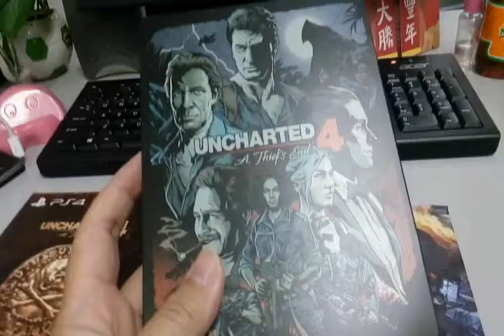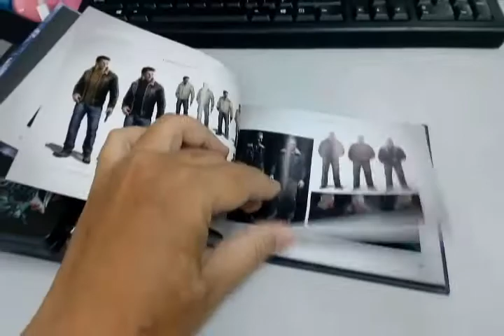电玩魔王阁 Epi 10 - Uncharted 4 Special Edition Unboxing